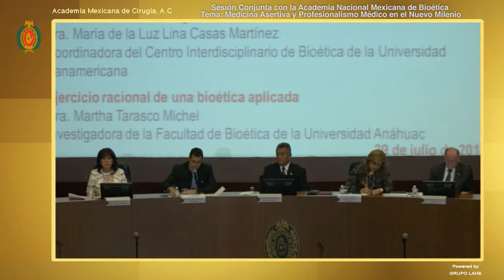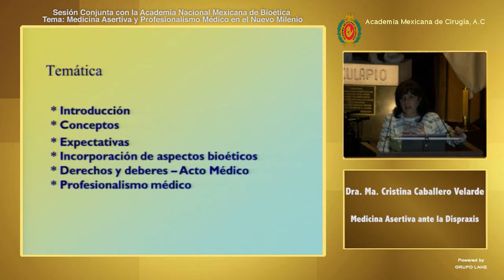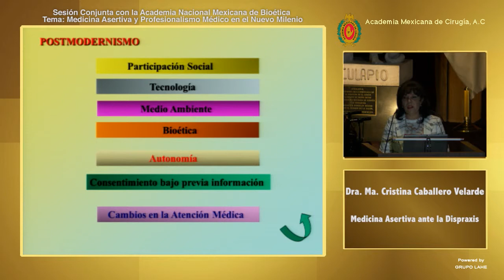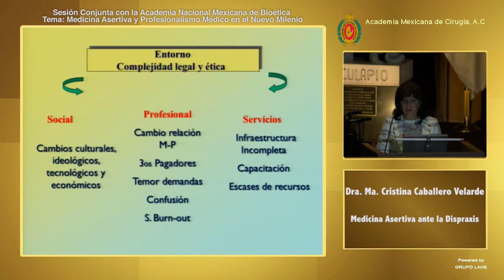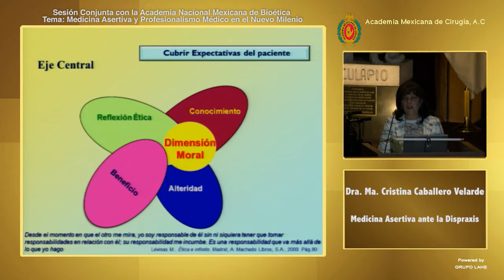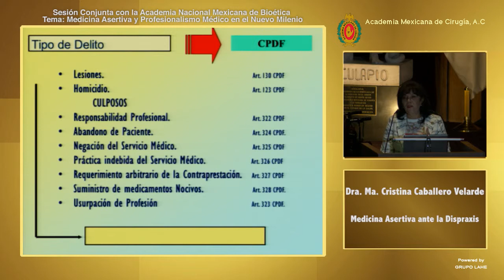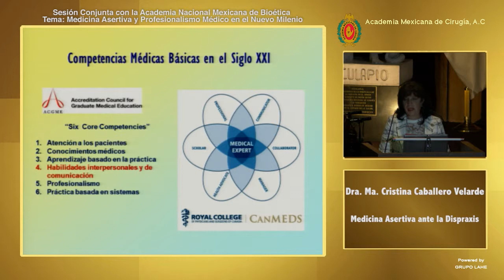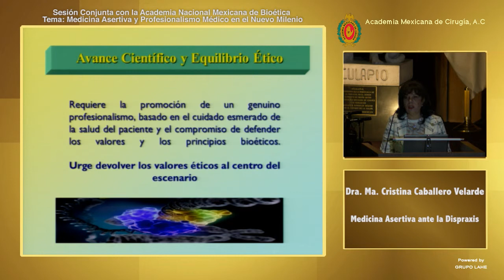Dra. Ma. Cristina Caballero Velarde - Medicina Asertiva ante la Dispraxis 29/07/14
Sesión Conjunta con la Academia Nacional Mexicana de Bioética.

Martes 29 de Julio 2014.

Tema General: "Medicina Asertiva y Profecionalismo Médico en el Nuevo Milenio".

Coordinador: Dr. Agustín Herrera Fragoso
Vicepresidente de la Academia Nacional Mexicana de Bioética.

Tema Particular: "Medicina Asertiva ante la Dispraxis".

Ponente: Dra. Ma. Cristina Caballero Velarde.